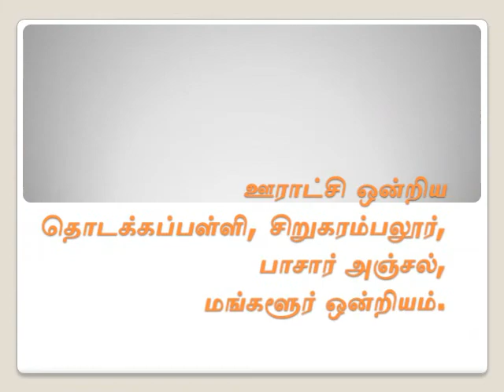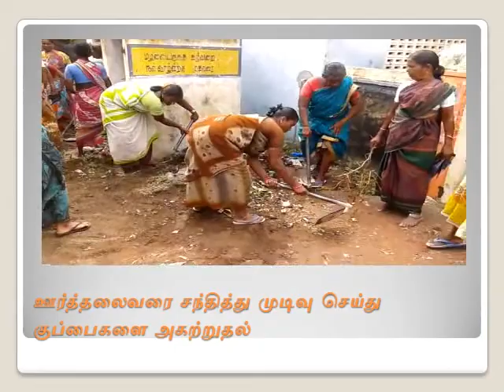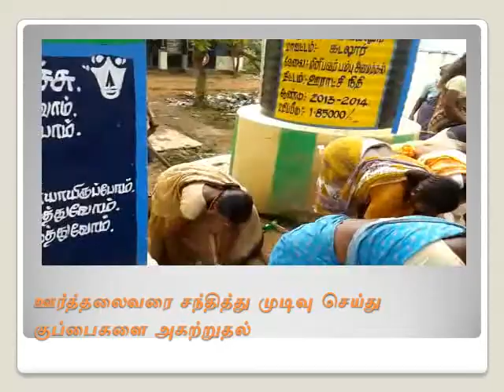பள்ளியின் முன்பாக காணப்பட்ட துர்நாற்றம் வீசும் குப்பைகளை அகற்றுதல்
Panchayat Union Primary School, SIRUKARAMBALUR, MANGALORE BLOCK